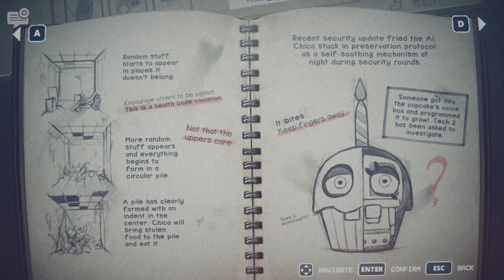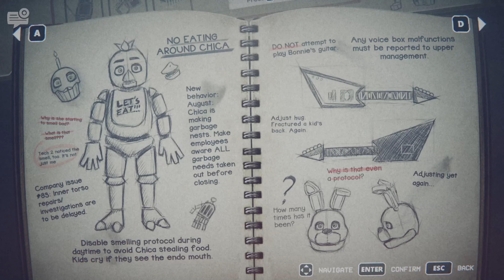CHICA NOW ??? (fnaf into the pit)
diving deeper into the mystery of finding farther inside of the now called upside down but one question remains
Will we live to see another day?